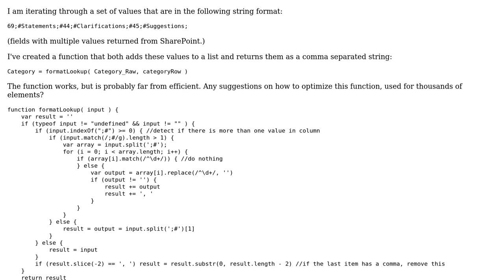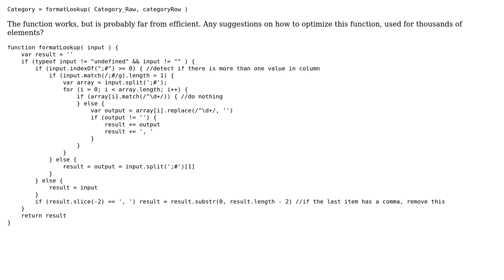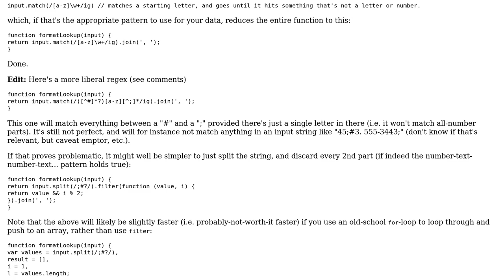Separating values in string and returning them as comma separated string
With thanks & praise to God, and with thanks to the many people who have made this project possible! You are responsible for your own actions.